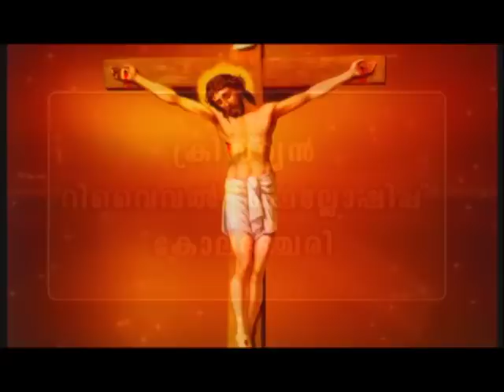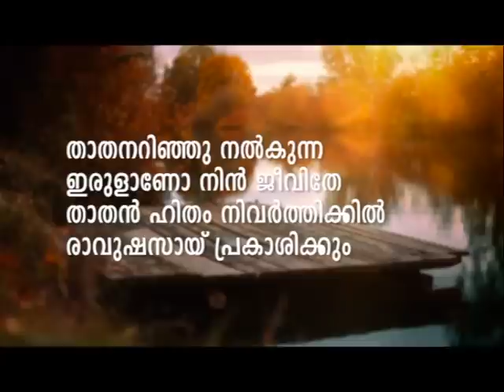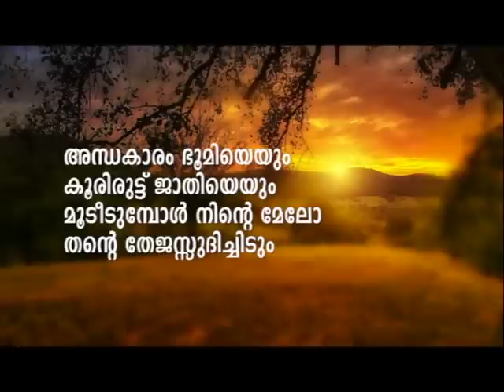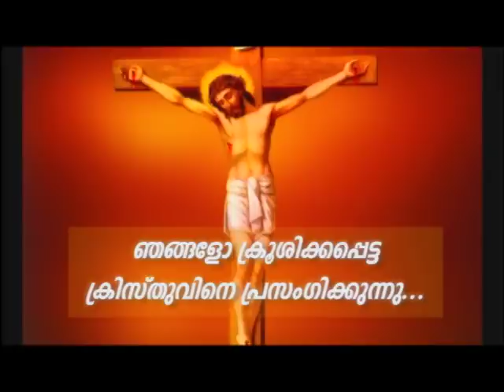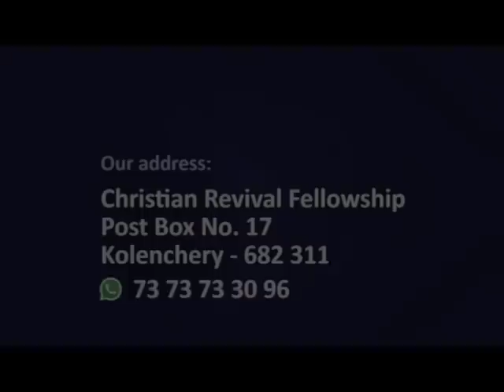PV 05DEC2022 1 30PM